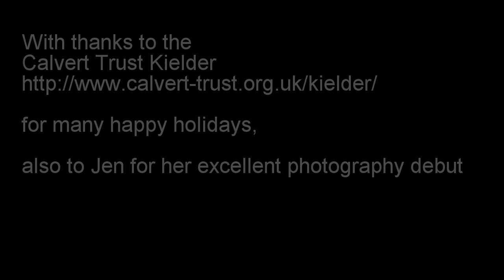Zipwiring from a Wheelchair at the Calvert Trust, Kielder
Jen and I go on the Zipwire at the (frankly fabulous) Calvert Trust Kielder. Great fun.

Sorry about the ads, they're thrusted upon me by Youtube cos of the music content.
Video made by me without any involvement of CTK